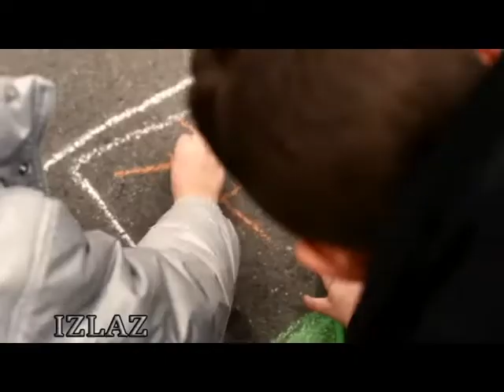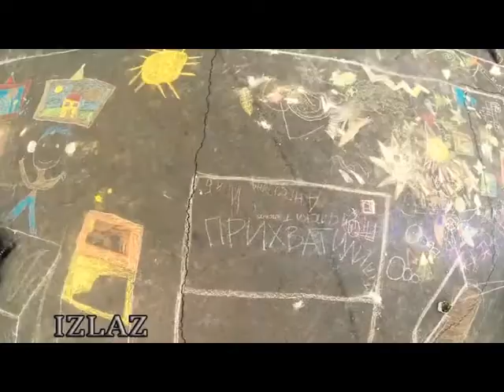PRIHVATILIŠTE ZA DECU - IZLAZ (ALEKSANDRA SIMIĆ)